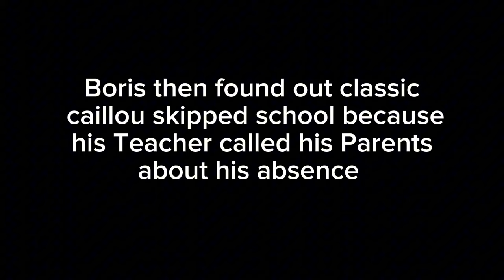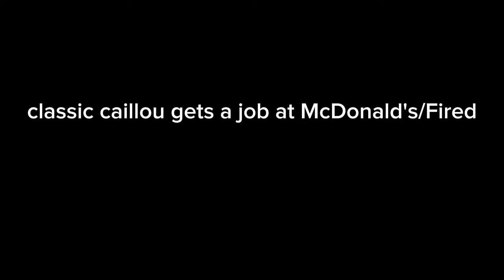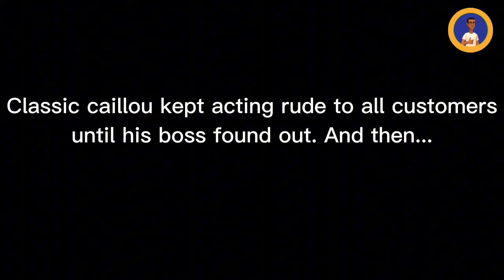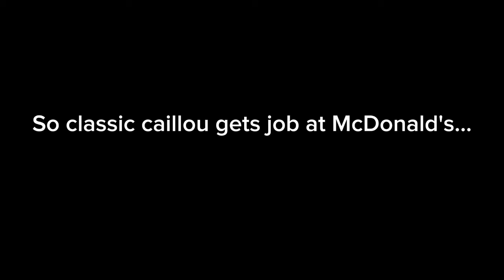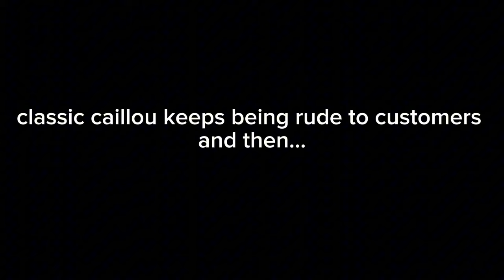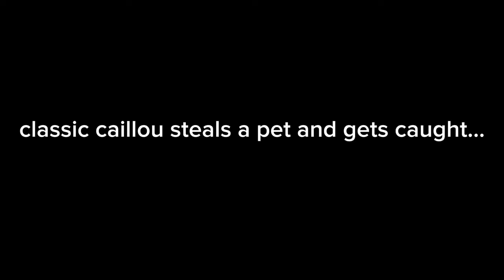classic caillou misbehaves at McDonald’s/ grounded(Compilation)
This is a compilation of classic caillou misbehaving at McDonald’s

00:04 - classic caillou misbehaves at McDonald’s
08:17 - classic caillou skips school to go to McDonald's
15:45 - classic caillou gets a job at McDonald's
23:18 - classic caillou behaves at McDonald's
30:31 - classic caillou gets fired at Jobs/ grounded